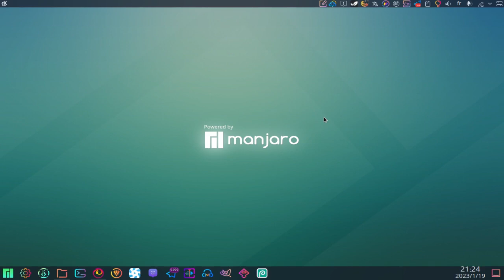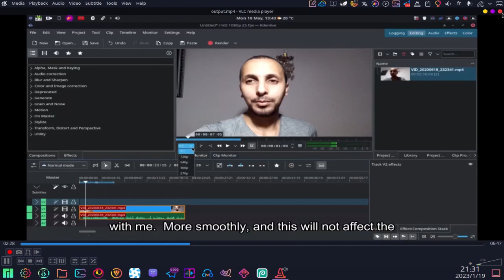أمر سحري على طرفية غنو/لينكس لتقليص حجم الفيديو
أمر الطرفية: ffmpeg -i untitled.mp4 -codec:v libx265 -acodec aac output.mp4